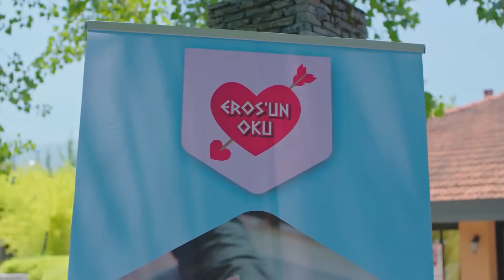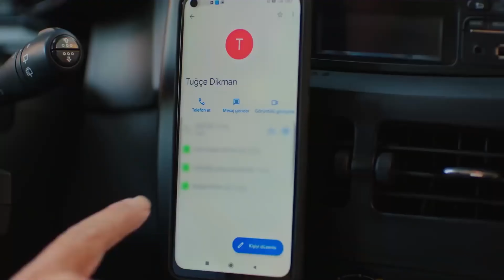Baht Oyunu 12. Bölüm 4K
Gittikleri kampta Ada başka bir adamla dans edince Bora onu kıskanıyor ve Tuğçe ile dans etmeye başlıyor.

Yapım: ARC Film
Yapımcı: Fatih Enes Ömeroğlu
Yönetmen: Serdar Gözelekli
Senaryo: Erkan Birgören, Tuna Kıygı, Fatih Enes Ömeroğlu